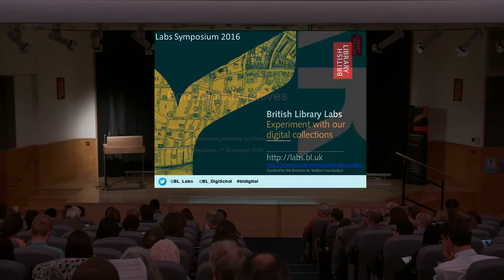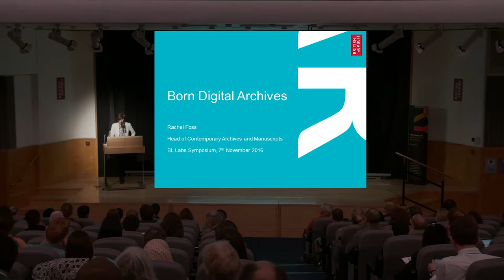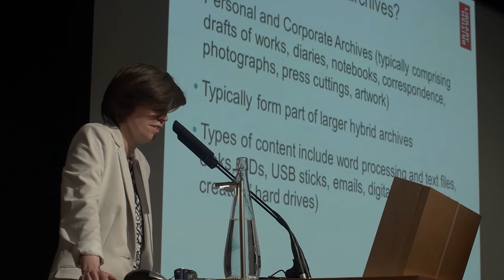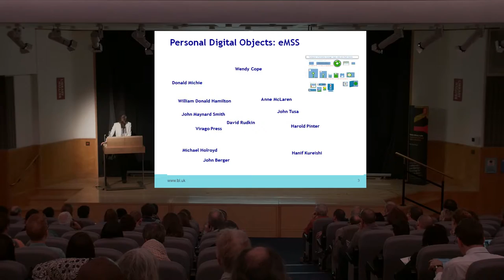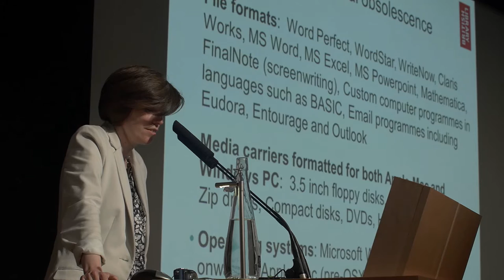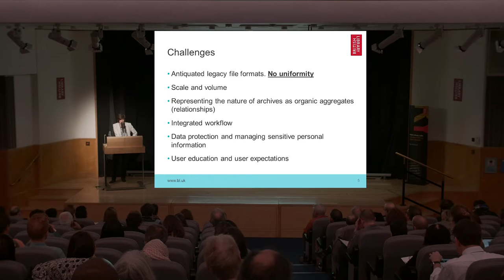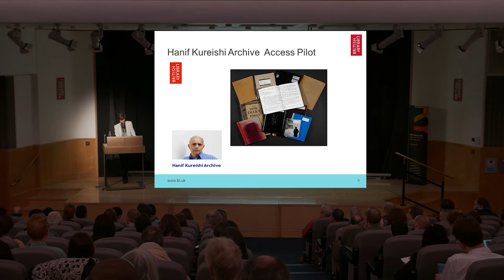BL Labs Symposium 2016 - Kureshi Archive, Rachel Foss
Rachel Foss, Head of Contemporary Archival and MSS Collections at the British Library
Rachel announces the availability of the Hanif Kureshi born digital literary manuscript collection in the British Library's Manuscripts reading room.